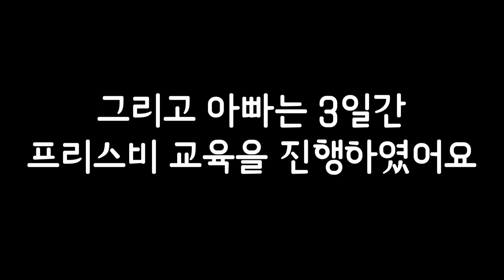보더콜리 태리 원반프리스비 교육 전 후! (Before and after Border Collie discus Frisbee training)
보더콜리 태리에게 원반 프리스비를 교육해보았어요~
교육 전에는 원반을 던져도 가져올 줄 몰랐는데,  3일간의 짧은 교육 후에는 과연 어떻게 바뀌었을까요?
답은 영상에서 확인해보세요!

이름: 태리
견종: 보더콜리
성별: 수컷
생일: 2020년 2월 10일